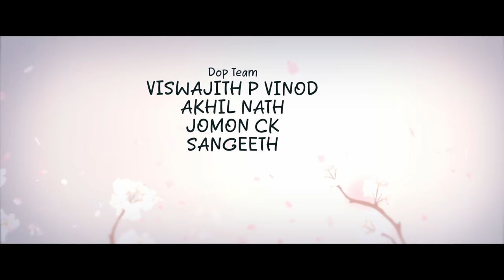The Birthday Gift - A Journey of Love | Romantic Malayalam Short Film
The Birthday Gift: A Journey of Love 💖 | Friends for Ages, Confessions Unveiled! 💑

Embark on a heartwarming journey as long-lost college friends meet after ages. Watch as emotions unfold when one of them finally expresses their true feelings. Join us for a tale of emotion, nostalgia, and the magic of love at this special birthday party. 💖

Story & Direction: Anitta Joshy
Creative Direction: Arun Madhu
DOP: Nuru Ibrahim
Assistant Director: Aniv Raju
Story & Script: Gokul
Editor & Colorist: Aswin Krishna
Art: Prince Johnson
Audiography: Sapthaa Records
Makeup: Praseetha Haridas,  Aparna Sadhasivan
Camera Team: Viswajith P Vinod, Akhil Nath, Jomon C K, Sangeeth
Title Design: Jojin Joy
Poster Design: Aaromal A
Title Animation: Akhil Vijayan, Nibin Thamby

Cast: Anub Ayyappan, Sneha Reji, Ashwin E Thayneri, Naina Chanchal Abhilash Thomas, Jithu N S

|| ANTI-PIRACY WARNING ||